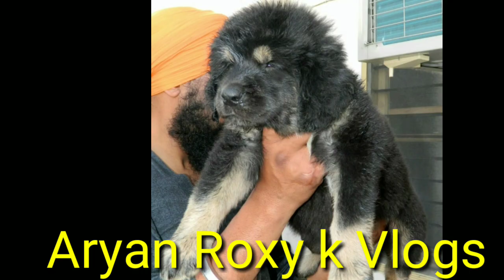Top quality Gaddi puppies for sale| High quality Gaddi puppies for sale| Doggies tube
About topic:
Hi friends I am Aryan and you are watching my channel doggies tube.
In this video you will see a high quality Gaddi puppies for sale.